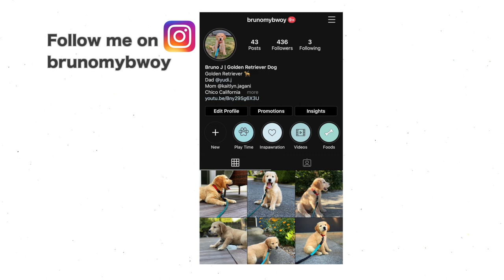My 9 Week Old Golden Retriever Puppy Loves To Play With Squirrels 🐿 Best Toy Ever!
My 9 weeks old Golden Retriever puppy's Mental and Physical Training, My Puppy Loves to play with Squirrels, Golden Retriever Puppy learning and performing training commands, Funny reactions to New Toy, Dog toys, My Golden Retriever Puppy Barking for the first time, Dog's First Bark, Getting my puppy a new Barking toy, Mental and Physical Training of Dog, Pets in America, Puppy training, Animal Planet, Discovery